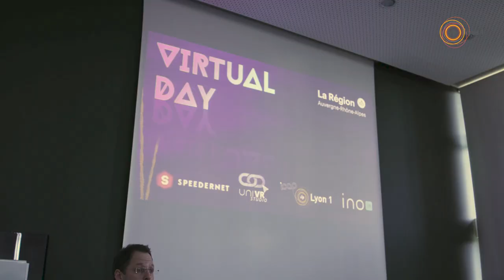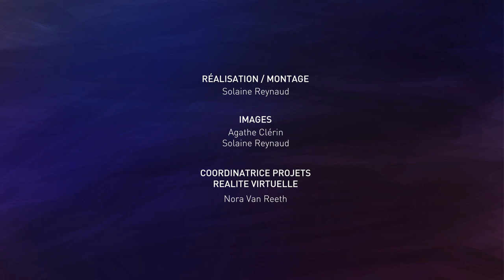La réalité virtuelle à Lyon 1 : Virtual day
Le 17 janvier, la réalité virtuelle s'est installée à la bibliothèque universitaire de la Doua. Un moment pour tester, découvrir, partager la réalité viruelle à Lyon 1.